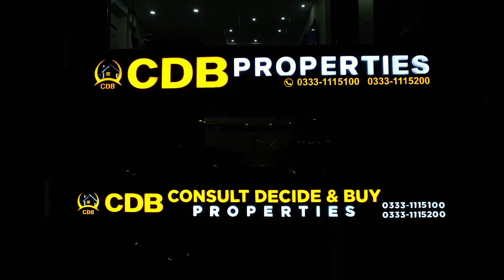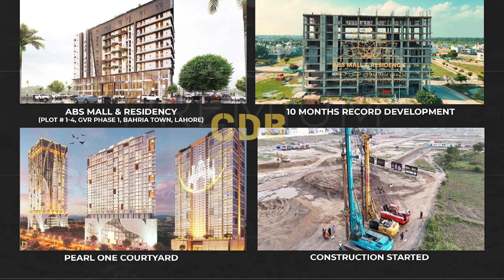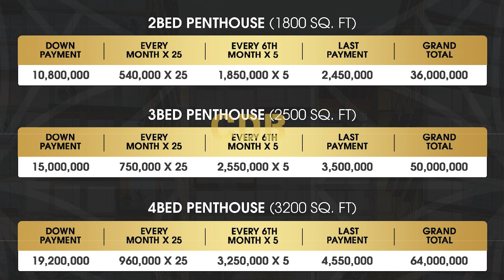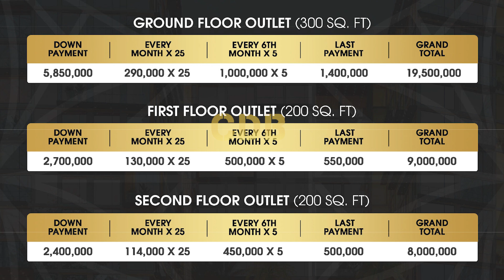Pearl One Premium First TMA Approved Project In Bahria Town Lahore Apartments & shops On Installment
↪ District One
↪ Lahore Smart City
↪ Lake City
↪ Al-Kabir Town
↪ Alnoor Orchard
↪ New Lahore City
↪ Zaitoon City
↪ BEMC